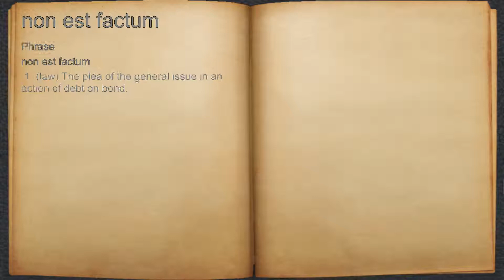What does non est factum mean?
A spoken definition of non est factum.

Intro Sound:
Typewriter - Tamskp